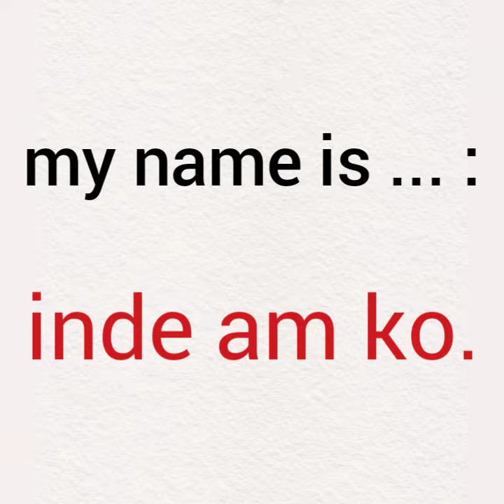KONGUƊI ENGLISH PULAAR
tinnoɗee mbaɗee Abonee emee woto njejitee waɗde partazee baniraaɓe